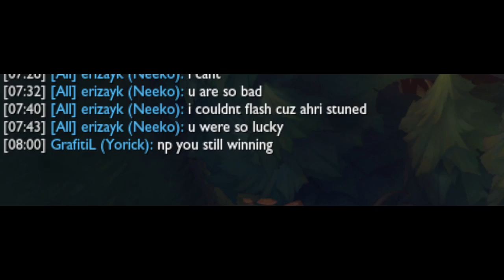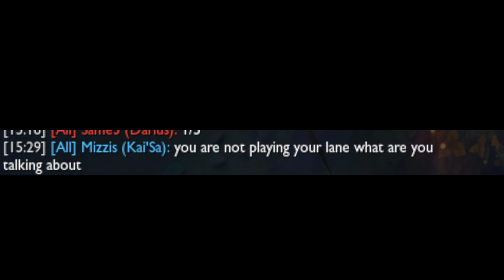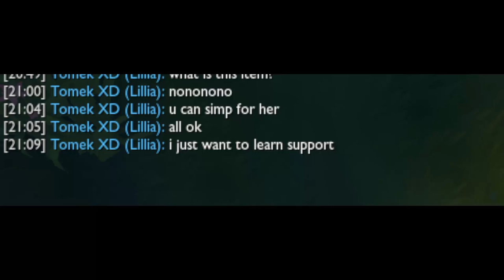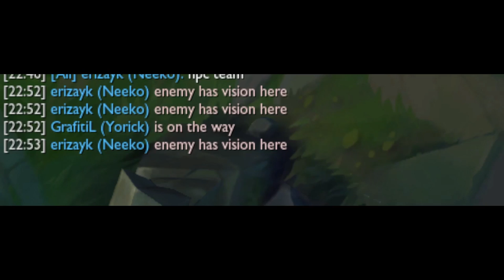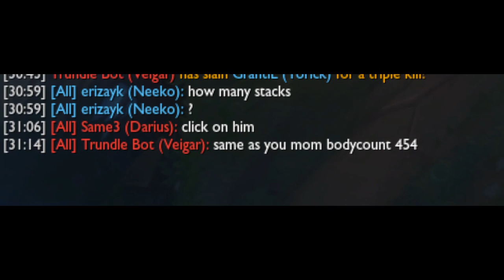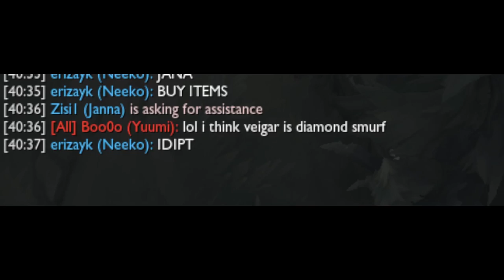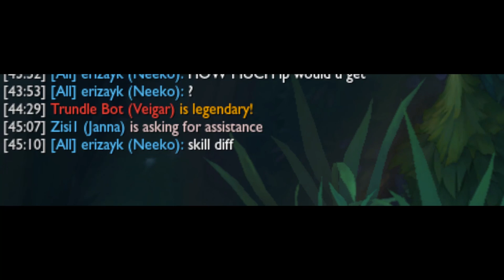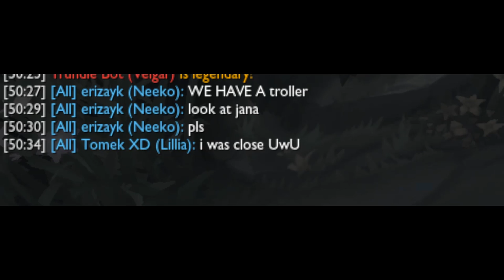Nerf This Korean Strat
League of Legends / LoL: Nerf This Korean Strat | League of Legends. Rito plz nerf Veigar Top with this Veigar Build.

P.S. This is not a Lillia Guide